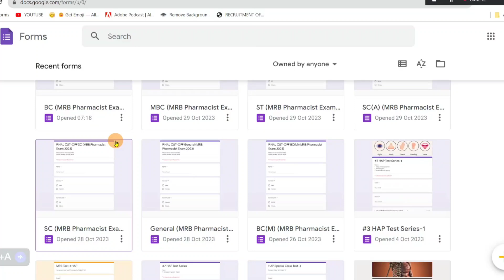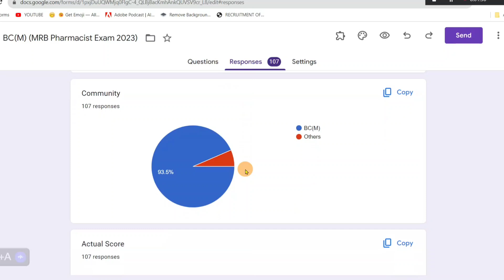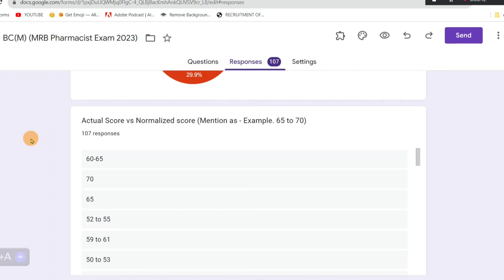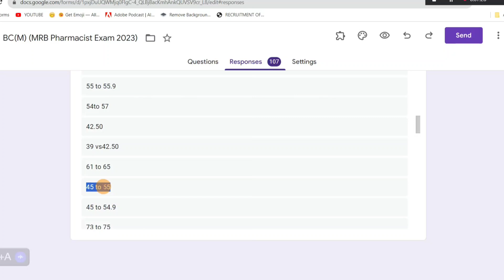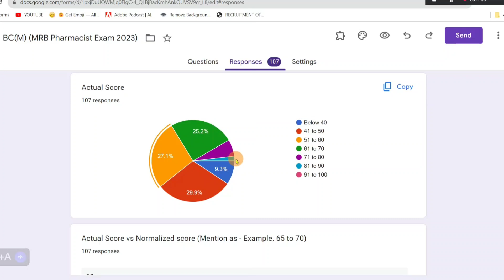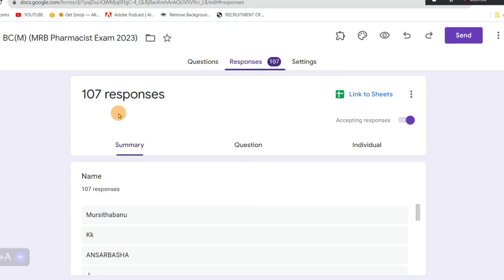BC(M) Candidates Score Changes | CUT-OFF | MRB Pharmacist Exam 2023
4000 MCQs WITH ANSWERS EXPLANATION VIDEOS AS FOLLOWS...

1. Pharmacology
2. Human Anatomy and Physiology